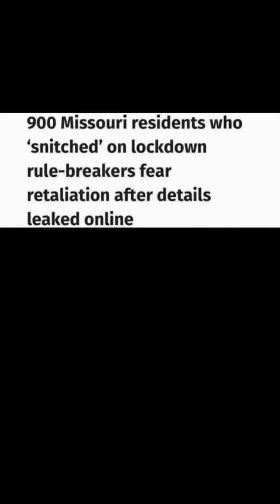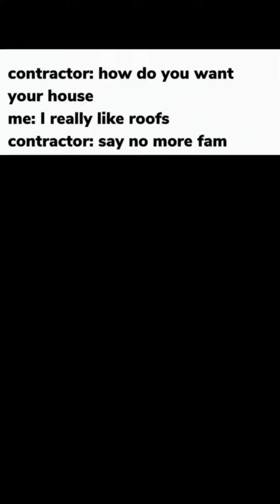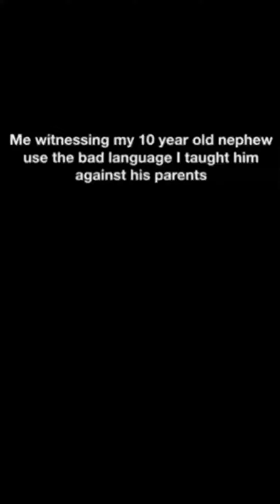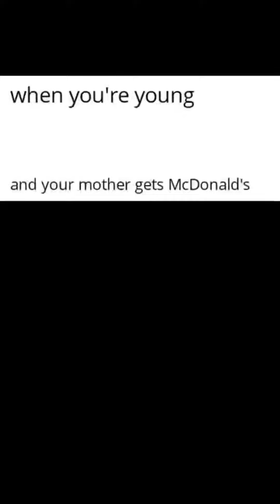Try Not To Laugh At These Memes Compilation 1